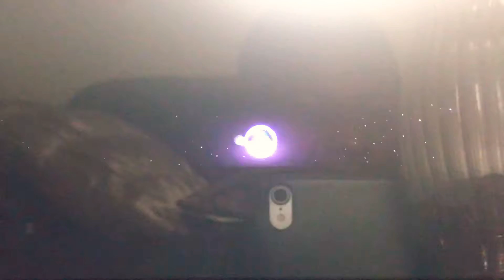Super Mario Odyssey Episode 14: Half-Naked Mario (Kinda Blind)